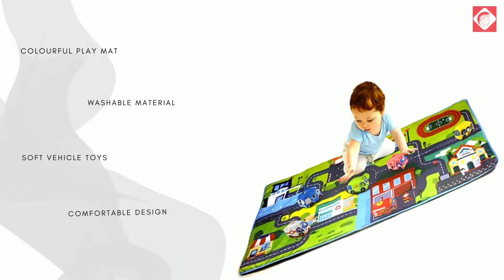Baby Play Carpet | Rasi Mom & Baby | Thoothukudi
RASI MOM & BABY Has An Exclusive Range Of Essentials For The New Born Baby Up To The Age Of 3 !!

Address :

RASI MOM & BABY
176, Palayamkottai Road, Opposite To Rajaji Park,
Thoothukudi, Tamil Nadu 628001